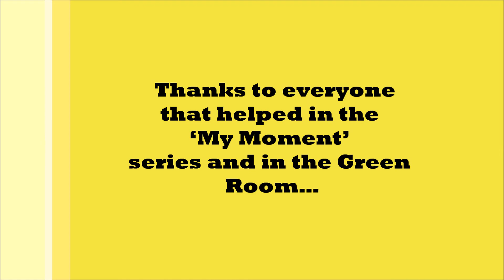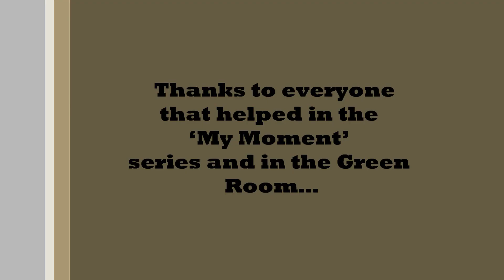Arjun In The Green Room (Remember Tonight)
Ais Stahhr's My Moment series with Arjun in the Green Room doing Remember Tonight